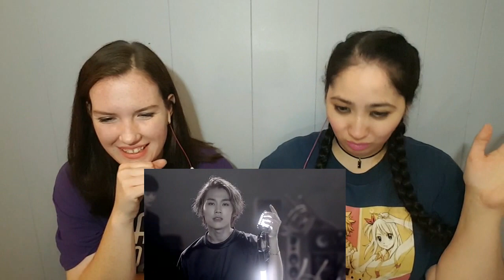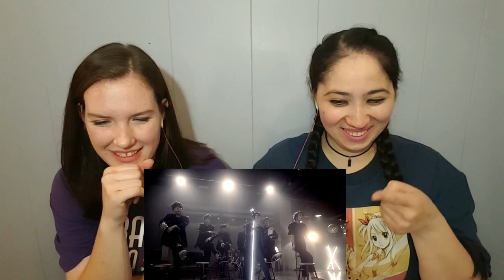BTOB(비투비) - 괜찮아요 (It's Okay) Dance Ver M/V Reaction Video